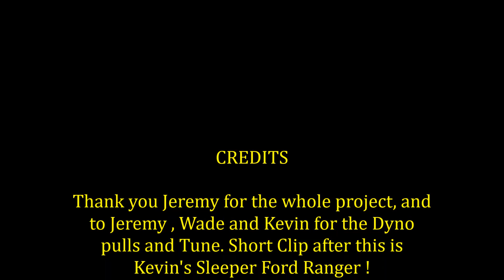NOS GTO Install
2005 GTO Nitrous Install and Test and Tune